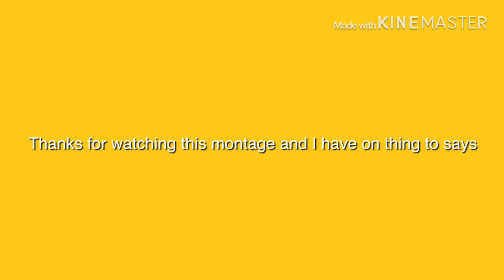Any team wanna recruit me?